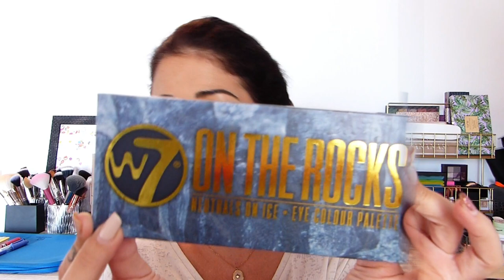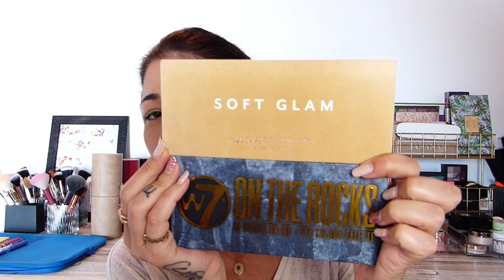Maquillage des yeux avec la Palette W7 "On The Rocks" / Dupe de la Subculture d'ABH / Revue + Tuto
Aujourd'hui, on va tester ensemble le dupe de la fameuse palette Subculture d'Anastasia Beverly Hills : La palette On The Rocks de la marque W7... Revue complète + Tuto make up des yeux (spécial paupières tombantes lol), c'est parti on va voir ensemble ce que ça vaut !! 😉

Helloooow everybody !!

On continue le Crash test des produits de mon dernier Big Haul & Unboxing : Et aujourd'hui, on va voir ensemble ce que vaut le dupe de la palette Subculture D'ABH, la palette "On The Rocks" de la marque W7 Cosmetics, que j'ai achetée sur Amazon 😉

Make up utilisé dans cette vidéo :

- Aquafluide teinté Bioderma, Photoderm Max, SPF 50+ en teinte dorée (acheté en pharmacie)
- Butter bronzer, Physisian Formula, en teinte Sunkissed
- Blush Milani, en teinte n°11 Éclosion de rose

- Palette On the Rocks, W7 Cosmetics (dupe de la palette Subculture d'ABH) 7,23 euros (avec miroir et pinceau à double embout)
- Paint pot, Mac, en teinte Bare study
- Crayon yeux noir Sephora
- Mascara Damn Girl, Too Faced
- Rouge à lèvres Pillow Talk, Charlotte Tilbury

- Lot de 3 palettes "Hall of fame", W7 Cosmetics, 19,99 euros
- Palette "Delicious" W7 Cosmetics, à l'unité, 8,66 euros
- Palette "Dusk till dawn" W7 Cosmetics, à l'unité, 9,49 euros

Qu'est-ce que vous en pensez ?
Est-ce que vous connaissez ces palettes ?

J'attends vos retours dans les commentaires comme d'hab 😍

D'ailleurs, si vous êtes tentés par la palette Subculture, ou tout autre produit Anastasia Beverly Hills, vous avez - 15% avec le code ABH15 sur le site Beauty Bay en cliquant sur ce lien (lien affilié) Du 14 au 17 juillet 2020 inclus.

Moi je vous dis à ce week-end pour ma prochaine vidéo ; D'ici là, je vous embrasse bien fort, et prenez bien soin de vous surtout 💜💜💜

Quelques liens pour vous :
- Ma coiffeuse
- Butter Bronzer Physician Formula
- Butter Blush Physician Formula
- Mon Kit de pinceaux Real Techniques
- Mon Blush Milani